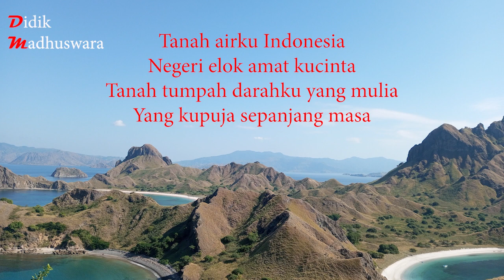RAYUAN PULAU KELAPA (Cipt. Ismail Marzuki) - KARAOKE - Vocal Pria (Nada C)